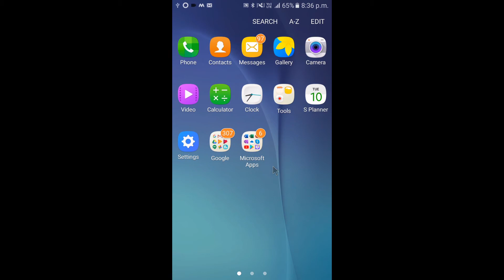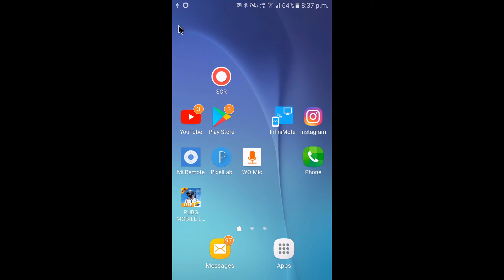An Unknown Error Has Occurred Instagram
Instagram An Unknown Error Has Occurred
How To Fix An Unknown Error Has Occurred
Fix An Unknown Network Error Has Occurred Error In Instagram
Instagram An Unknown Network Error Has Occurred Fix
An Unknown Error Has Occurred